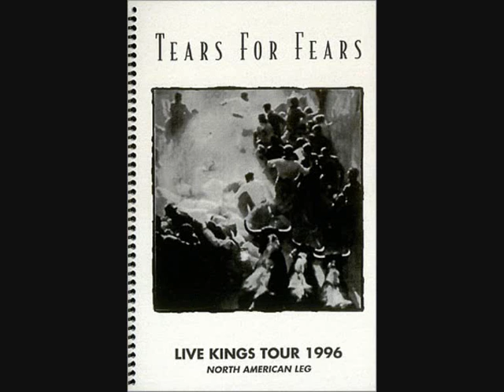Tears For Fears - Famous Last Words live Miami '96 (audio only)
The only live version of this song performed on the "Live Kings Tour". Miami, April 11 1996, premier show of the tour, taped by a Chilean radio station.
This was song # 17 and there were 2 more songs in the set, "Don't Look Back in Anger" (surprisingly) and "Sowing the Seeds of Love". Roland may have found it to hard to sing it night after night after a full set and it got the axe soon after.